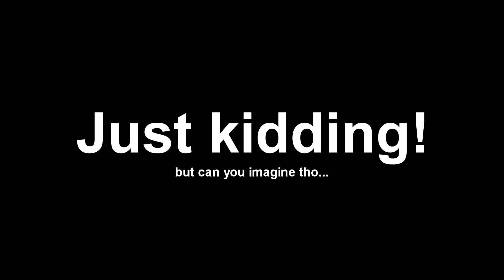A new RANK 3 Enters the Contest!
Music used -